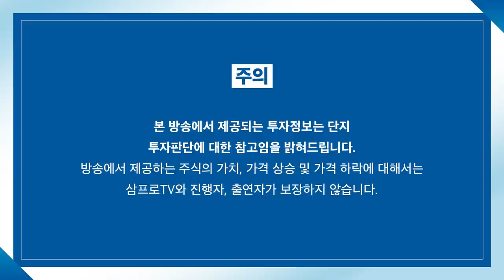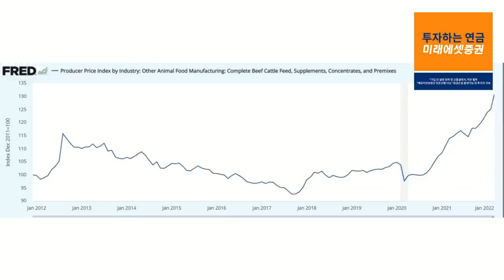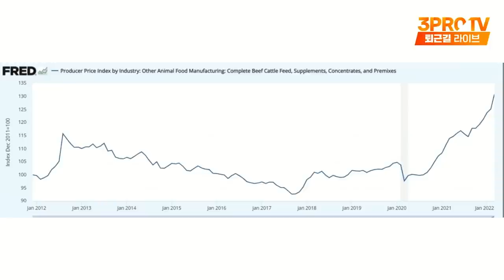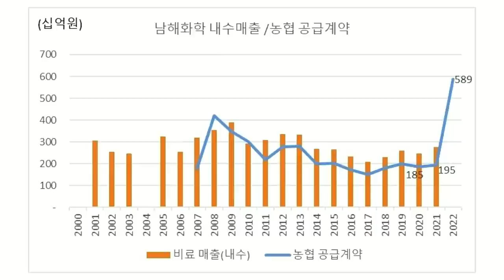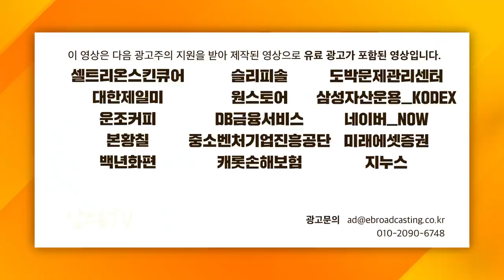[증시셔터맨] 주식을 위해 영화 보는 남자... 팝콘 효과가 온다! f. IBK투자증권 박근형 부장